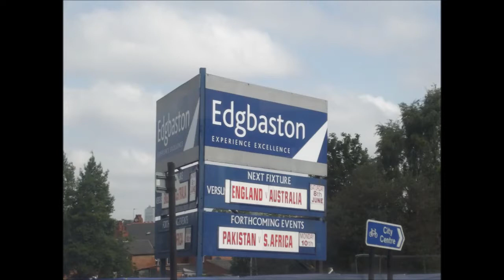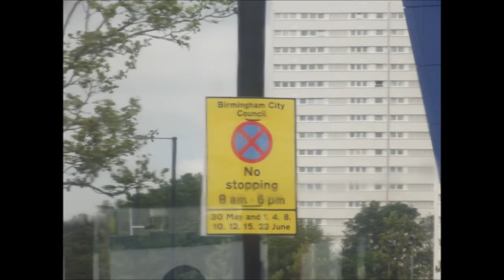Edgbaston: ICC Champions Trophy - Eng vs Aus - 08/06/2013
While traffiic was moving slowly on Edgbaston Road in Edgbaston, I took a series of videos and photos of the fans heading to the 1st ICC Champions Trophy fixture at Edgbaston.

Taken from the no 1 bus.